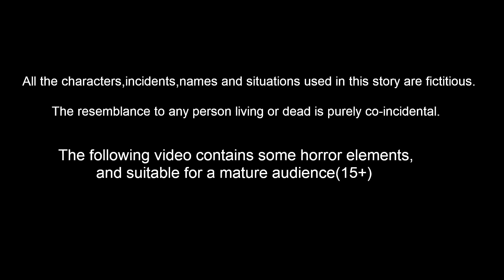மாய ஆப்பிளுடன் விளையாட்டு | Tamil Kathe | Moral Stories | Tamil Fairy Tales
மாய ஆப்பிளுடன் விளையாட்டு | Tamil Kathe | Moral Stories | Tamil Stories | Tamil Fairy Tales | Stories In Tamil

Stories are featured charecter :
tuni Cittukkuruvi
luci pura
chotu kili
chuchu kakam
dora